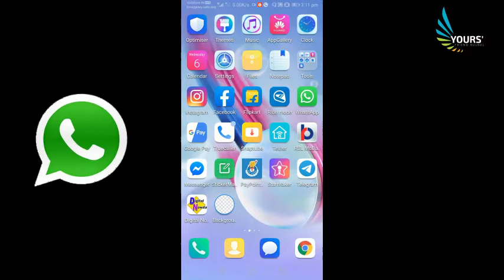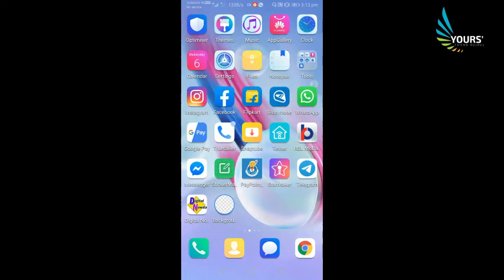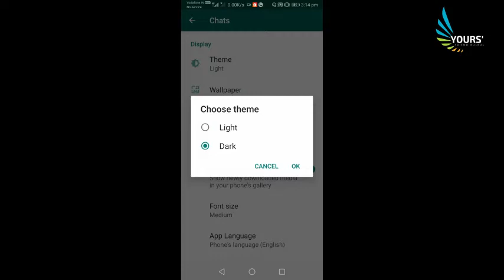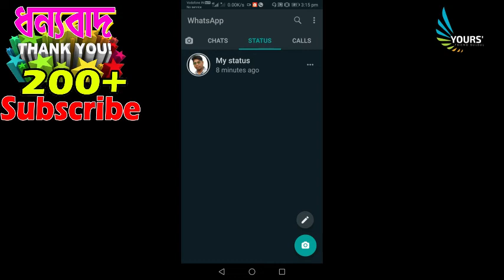Whatsapp ম্যাজিক। লাইট Whatsapp থেকে ডার্ক Whatsapp করার পদ্ধতি।